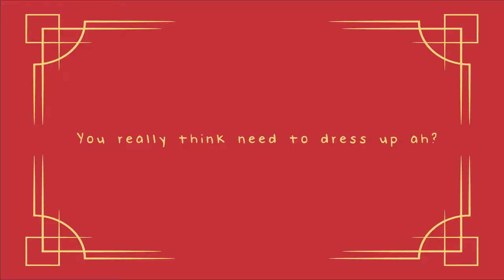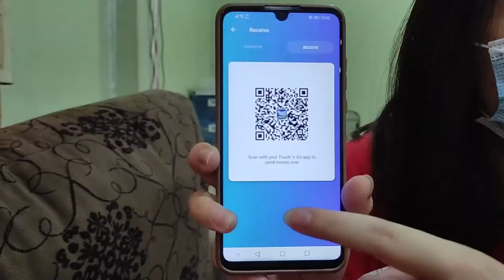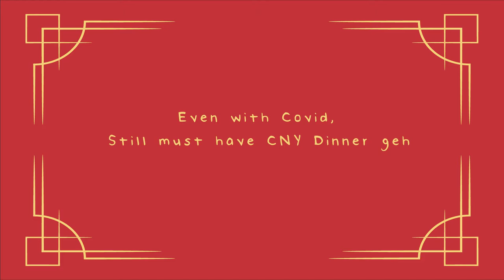What to expect during COVID Chinese New Year (CCNY 2021)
Lastly, this video is taken for fun and entertainment purposes. Hence, the above visual representation may not be accurate or have been exaggerated for the purpose of visual or narrative attractiveness.

Description:
Oh my god. My first time doing this kind of comedic video. TBVH I never thought it would be this mentally tiring HAHAHA I didn't plan really well so the shooting and the editing when all over the place HAHA But all in all, still happy with how it turn out!

Music
Mr. Strong Man - George Lam
Fun Background Music
Happy and Fun Background Music

I only own my voice, words, and appearance. If you wish to be credited or for me to take down your produced work, please message me through one of my contacts! Thank you so much :)